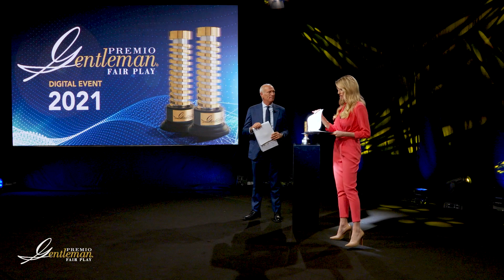Premio Gentlemen Digital Edition 2021 Milan Kjaer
Il Premio Gentleman 2021 A.C. Milan viene assegnato a Simon Kjaer